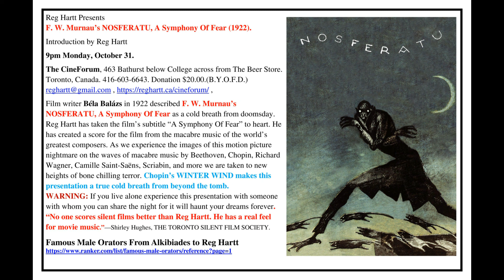Reg Hartt Pesents NOSFERATU, A Symphony Of Fear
Reg Hartt Presents                                                                                                                        F. W. Murnau’s NOSFERATU, A Symphony Of Fear (1922).
Introduction by Reg Hartt
9pm Monday, October 31.
The CineForum, 463 Bathurst below College across from The Beer Store. Toronto, Canada.
Film writer Béla Balázs in 1922 described F. W. Murnau’s NOSFERATU, A Symphony Of Fear as a cold breath from doomsday. Reg Hartt has taken the film’s subtitle “A Symphony Of Fear” to heart. He has created a score for the film from the macabre music of the world’s greatest composers. As we experience the images of this motion picture nightmare on the waves of macabre music by Beethoven, Chopin, Richard Wagner, Camille Saint-Saëns, Scriabin, and more we are taken to new heights of bone chilling terror. Chopin’s WINTER WIND makes this presentation a true cold breath from beyond the tomb.                                                                                                              WARNING: If you live alone experience this presentation with someone with whom you can share the night for it will haunt your dreams forever. “No one scores silent films better than Reg Hartt. He has a real feel for movie music.”—Shirley Hughes, THE TORONTO SILENT FILM SOCIETY.